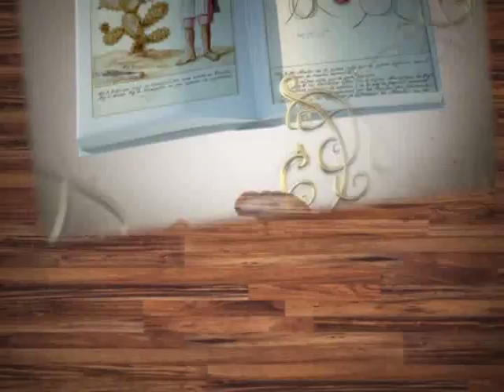Momentos de Ciencia. José Antonio Alzate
Momentos de ciencia es una serie de cápsulas animadas sobre la historia de la ciencia y la tecnología en México, elaboradas por Once TV México en colaboración de HCH A.C. Las animaciones fueron transmitidas durante el segundo semestre de 2011 en cadena nacional y hoy puedes verlas a través de nuestro canal.
La investigación histórica de "José Antonio Alzate" estuvo a cargo del Dr. Alberto Saladino García.